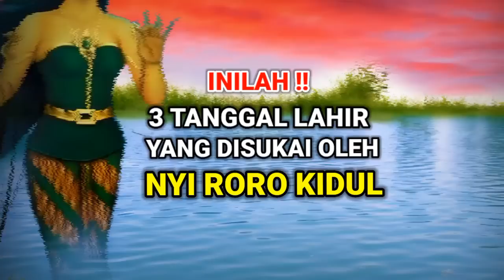3 tanggal lahir yg disukai oleh nyi roro kidul-ratu pantai selatan